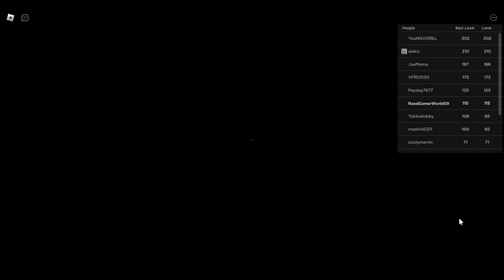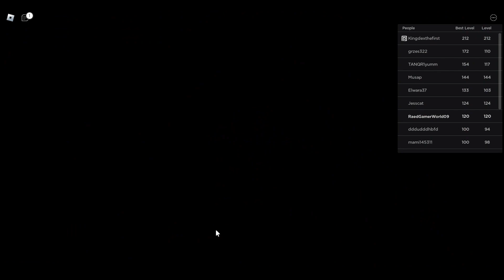1,000,000 rings 🤯sonic speed simulator part 4 😎the best video ever. Gaming funny moments😃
👋Hi! guys Raed here with Gaming fun moments😉😊😀
everyone My name is Raed and welcome to my youtube gaming channel I hope you enjoying this gaming journey with me
1,000,000 rings 🤯sonic speed simulator

▶ Tails gave me a quest to collect 1,000,000 rings